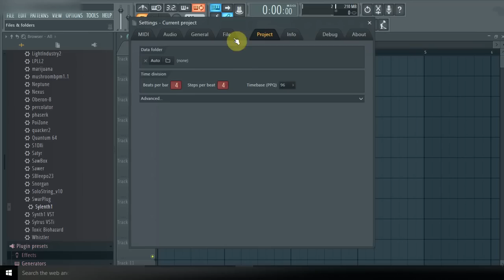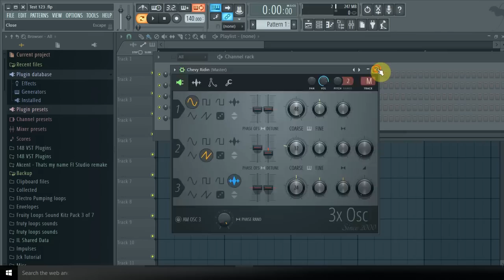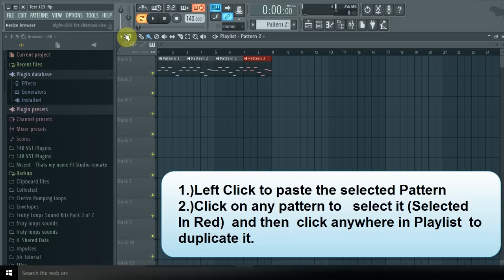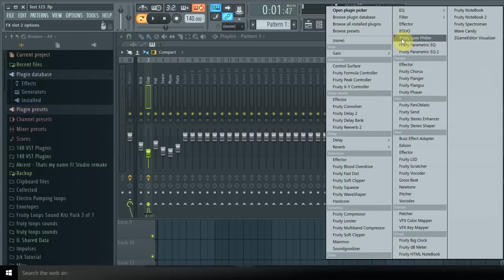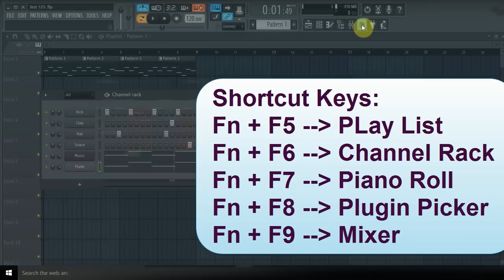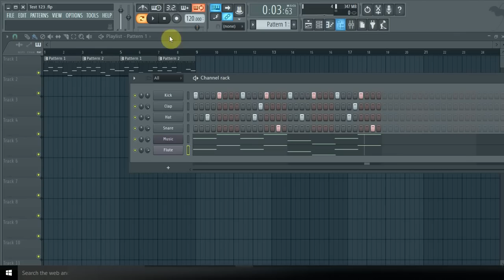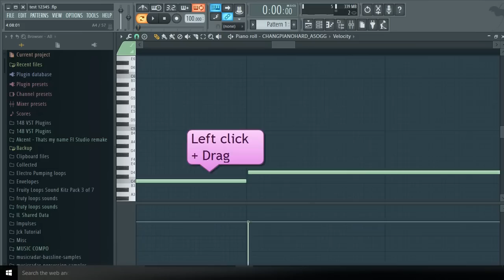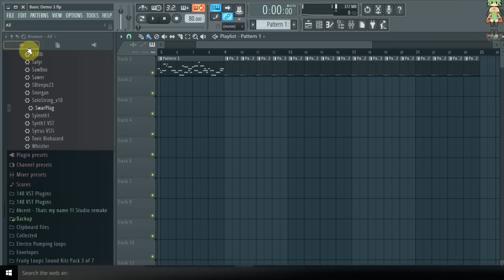FL Studio Complete Beginner's tutorial - HINDI (+flp)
By Santosh